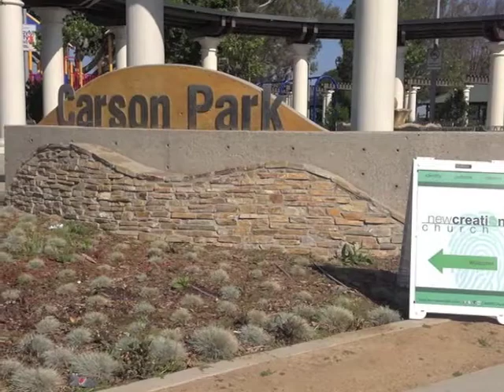NCC 1 Year